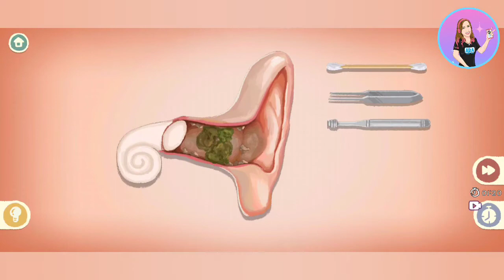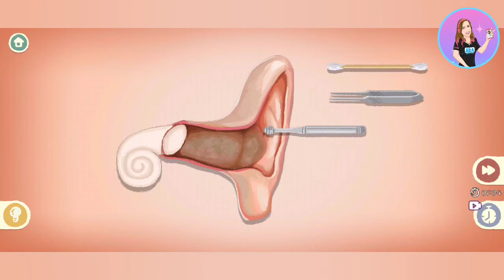Storage Master Game Level Refreshing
Créditos/Credits:
Música/Music: Balloon